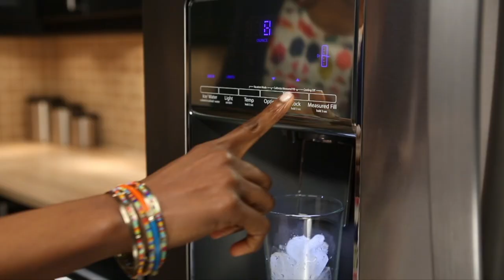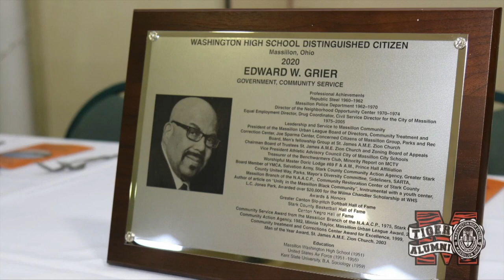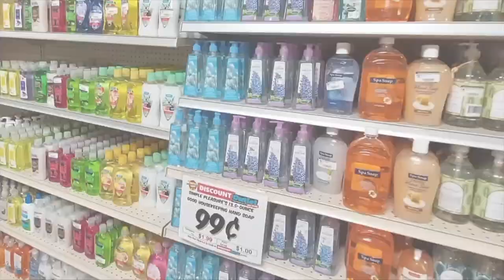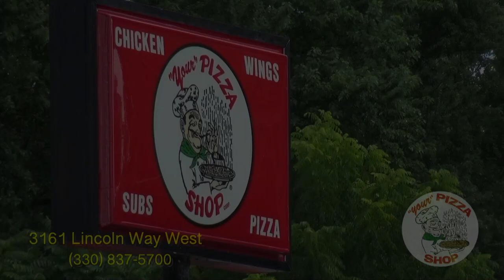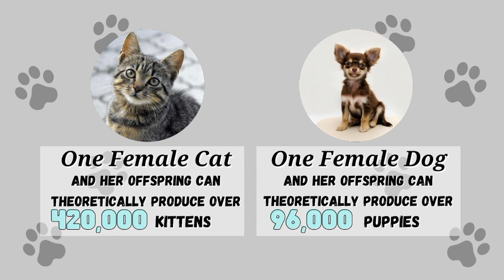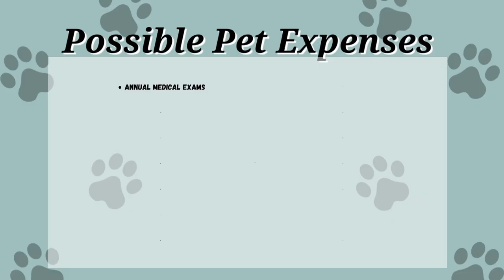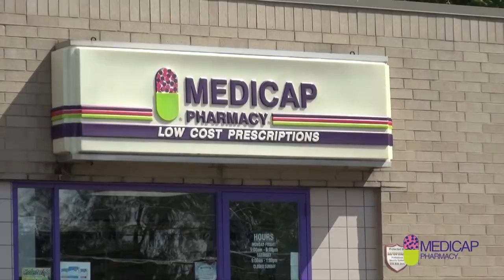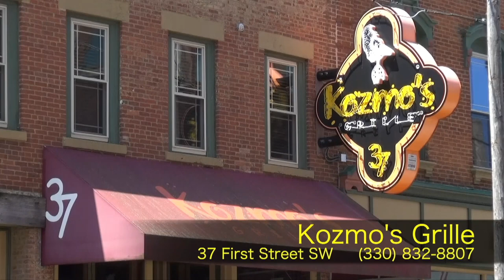Massillon Tigers vs. St. Edward Eagles (9.16.2022)